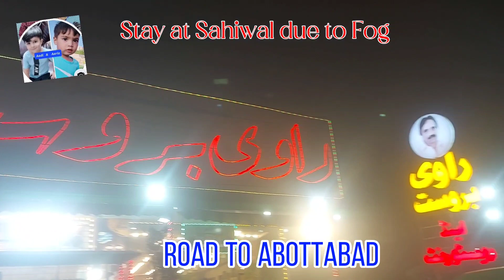Winter Trip - Karachi to Abottabad and Nathiagali Snowfall in December 2022